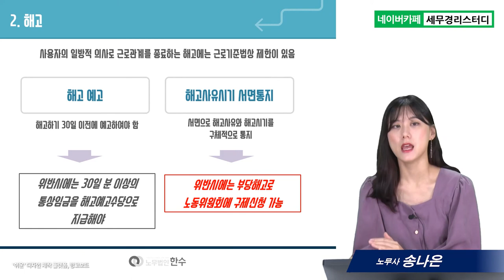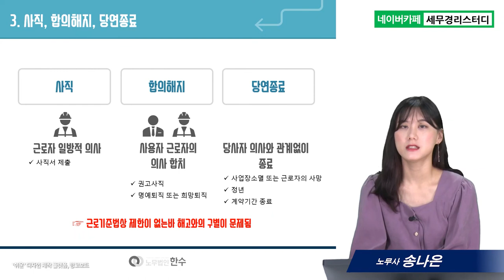#14 퇴사하는 과정에서 알아야 할 것들, 해고와 사직 - 송나은 노무사의 5분특강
1,600개 세무실무영상 탑재 : 네이버카페[세무경리스터디]에 탑재되고 있습니다.

퇴사하는 과정에서 알아야 할 것들,  해고와 사직
      1) 근로관계 종료
      2) 해고
      3) 퇴직